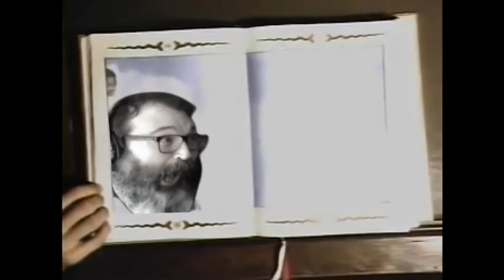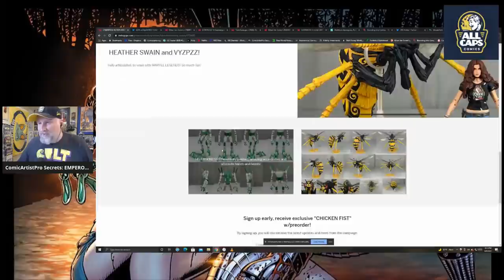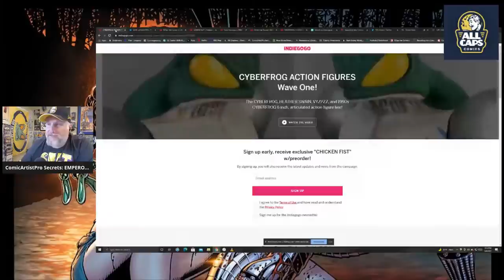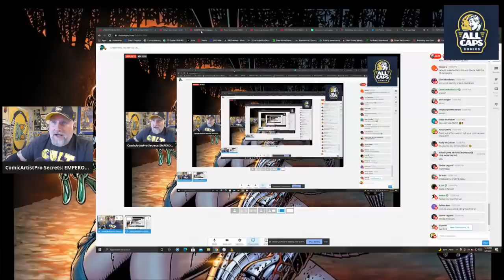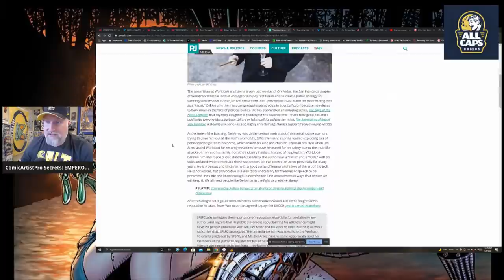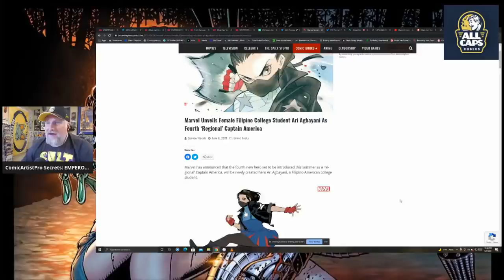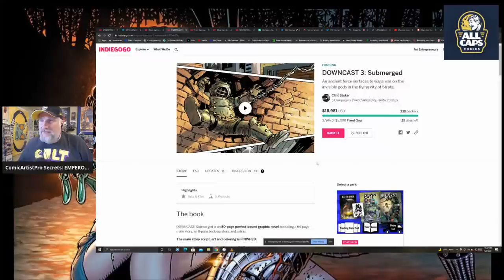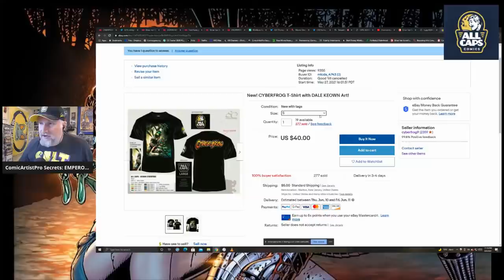CYBERFROG Toy Sign Up Launch Drive!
Check out New!  CYBERFROG T-Shirt with DALE KEOWN Art! via @eBay

Shop CYBERFROG Comic books, apparel and sketch cards on our eBay store